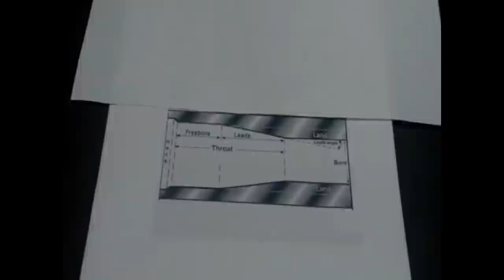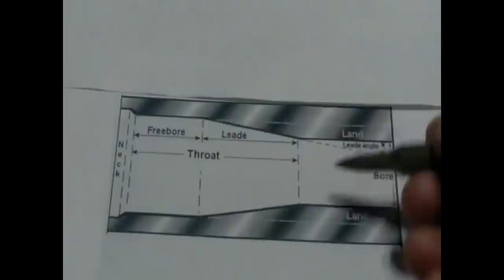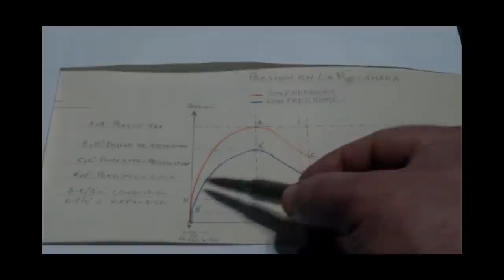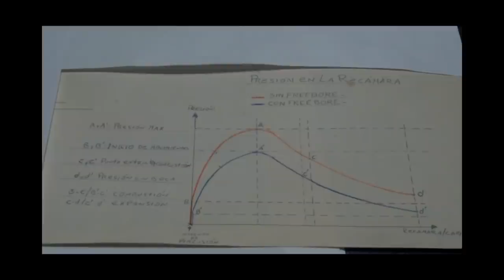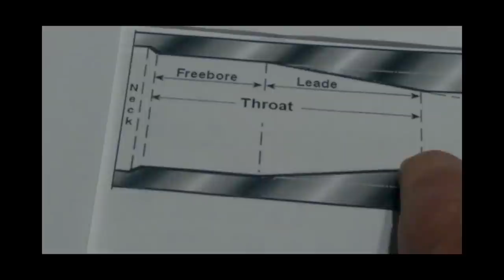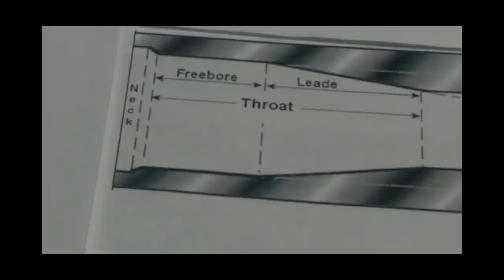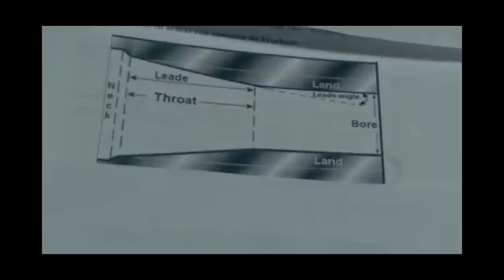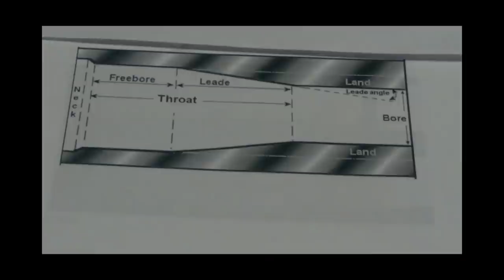Estudio del Free Bore o Vuelo Libre, balística interior.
Balística Interior, Free Bore o Vuelo Libre.